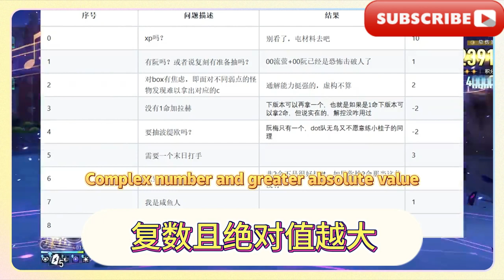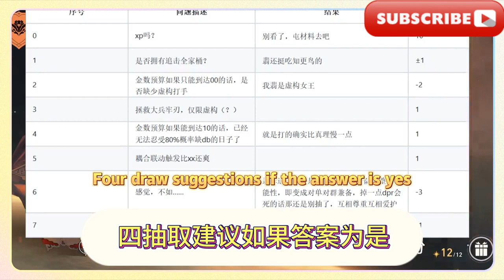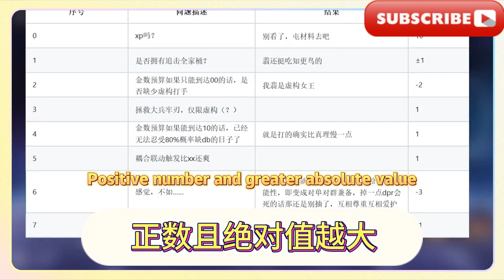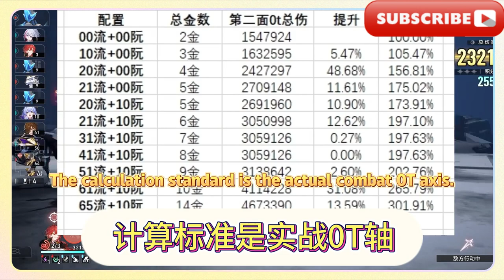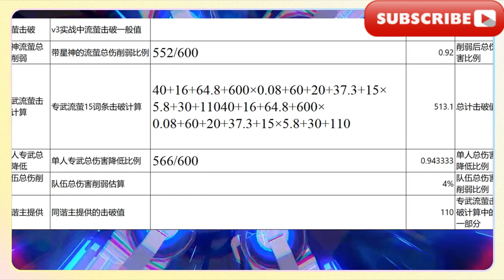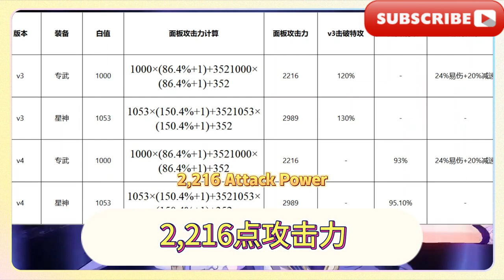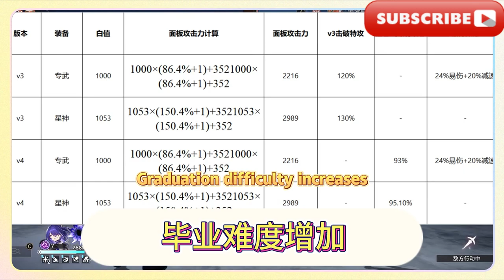流螢前瞻評估報告：抽取建議/【星穹鐵道】流螢V4全面測評，專武還是星神，抽取建議，傷害對比，小削弱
Liu Ying forward-looking evaluation report: extraction suggestions/[Star Dome Railway] Liu Ying V4 comprehensive evaluation, special weapon or star god, extraction suggestions, damage comparison, minor weakening